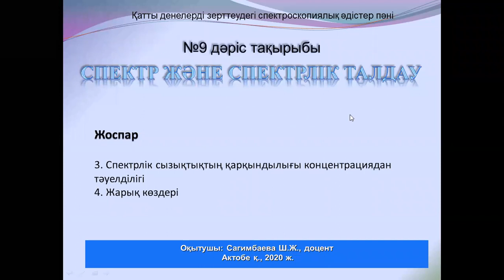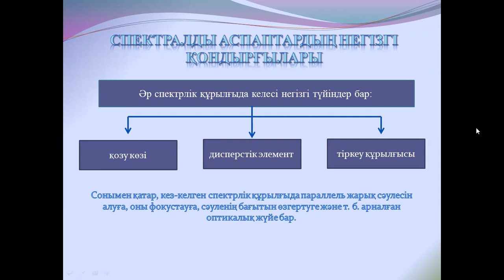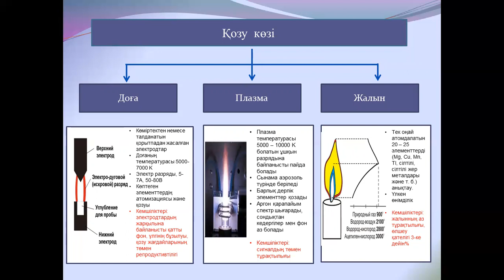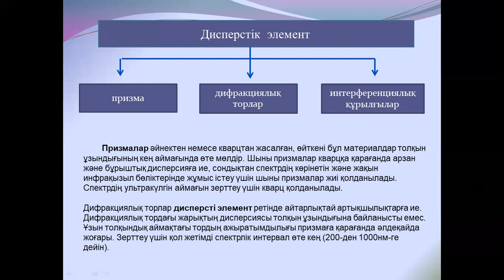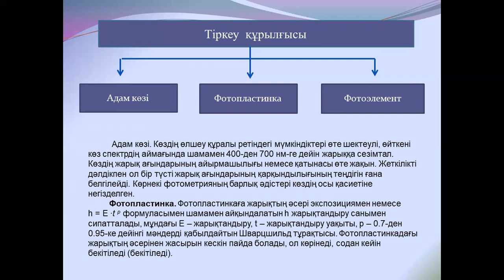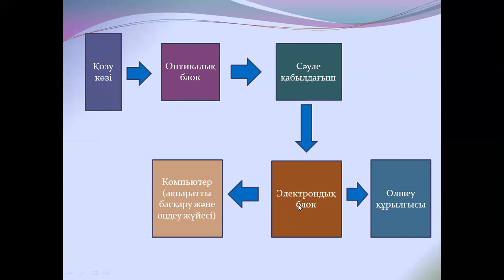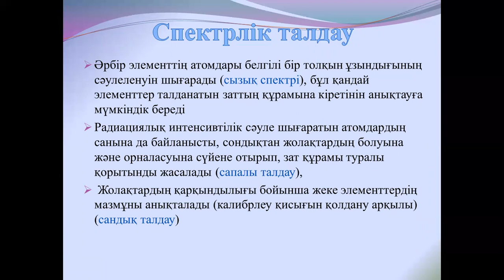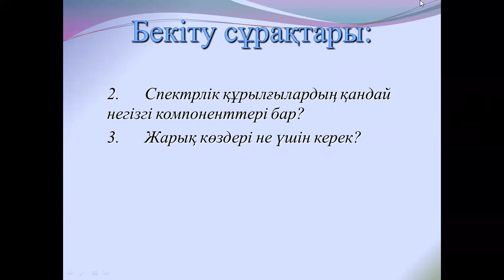№10 Қатты денелерді зерттеудегі спектроскопиялық әдістері